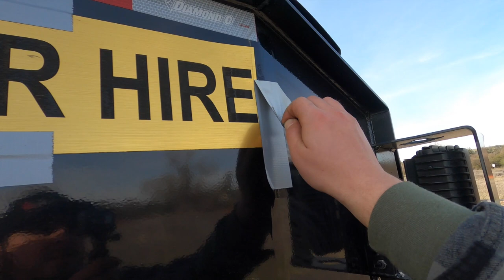40K Rated DIAMOND C GOOSENECK Trailer REVIEW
Welcome back everyone, today we go over my new 40K rated Diamond C gooseneck trailer.